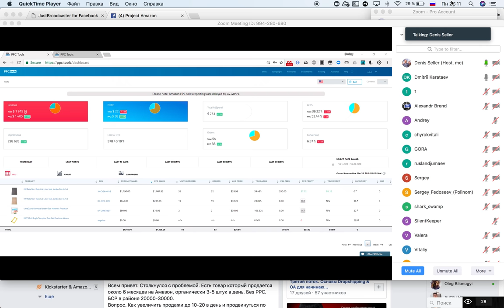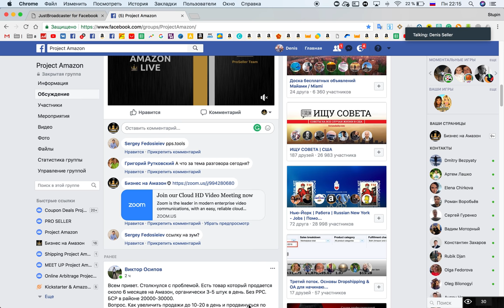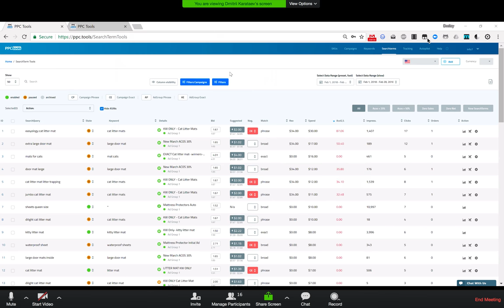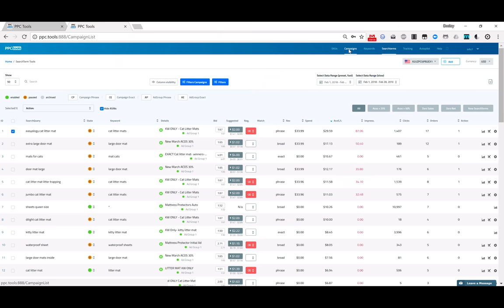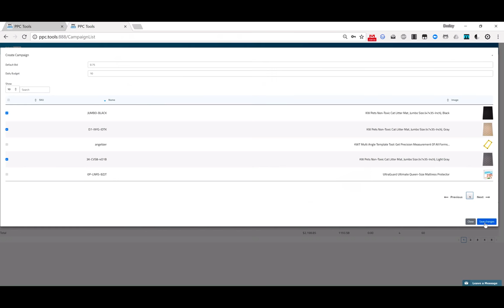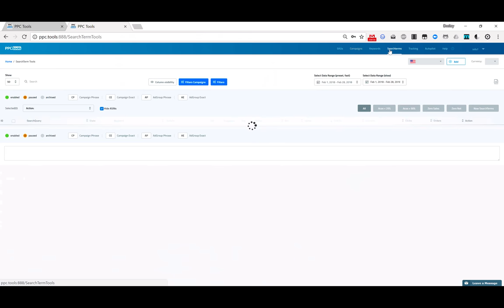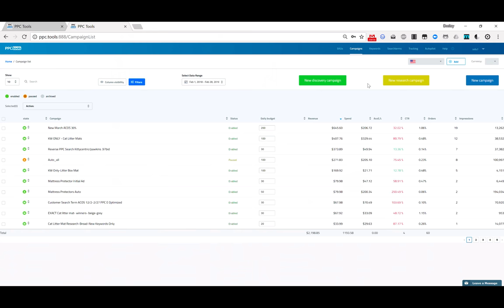PPC.Tools Как построить УСПЕШНЫЙ Бизнес на Amazon